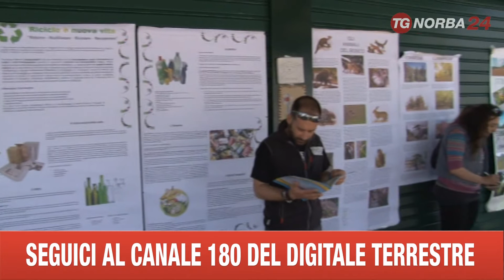POTENZA NATURARTE HA FATTO TAPPA SUL SIRINO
I QUATTRO PARCHI NATURALI DELLA BASILICATA DIVENTANO PROTAGONISTI NELLA TRE GIORNI DI NATURARTE, SUL MASSICCIO DEL SIRINO